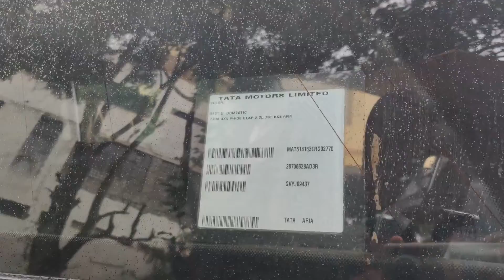TATAARIA 4X4 PRIDE LEATHER PACK 19 inch MAG WHEELS 2014 - SOLD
TATA ARIA 4X4 PRIDE LEATHER PACK 19 inch MAG WHEELS 2014 2ND OWNER COMPREHENSIVE INSURANCE

TATA ARIA 4X4 PRIDE LEATHER PACK#TataCars#ExarmygypsyjeepBangalore

2014 2ND OWNER COMPREHENSIVE INSURANCE TILL oct 2021. All new tyres and Mag wheels upgraded to Hexa 19".  Features.
ABS 10 AIRBAGS CRUSE CONTROL ESP COOL BOX 4 WHEEL DRIVE ROOF AC FOR ALL ROWS MYSIC SYSTEM WITH SURROUND SYSTEM. ORIGINAL PERFORATED GRNUINE LEATHER UPHOLSTERY.  AUTO RAIN SENSOR. AUTO TUNNEL MODE HEAD LAMPS.  DRIVER SEAT HIGHT ADJUSTER. TILTABLE STEARING. AUTO SIDE VIEW MIRRORS ADJUSTMENT AND AUTO FOLDING. AN EXCELLENT 7 SRATER CAR. VARICORE ENGINE SAME AS HEXA.
New timing kit. New suspension.  New tyres. Just serviced and all oils replaced.
Top speed 200kmph, Esp electronic stabilising programe. Price 7.5 lakh Negotiable

New Arrival 2020 Euro 3 ,White 2012 Ex Army Maruthi Gypsy 4*4 in Stock in Bangalore Euro 3 for Sale, Orginal Paint, engine in Smooth condition fully Serviced with HP registeration and NOC all over india available. 4*4 working condition 1.3 Mpfi petrol King Engine, 60000 kms done, and NOC all over india is provided. Only on Order.
We also Deal with Prad 4X4 Accessories, Bumpers, Rims , Door Hedge Stepper, Hella lights.
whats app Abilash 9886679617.